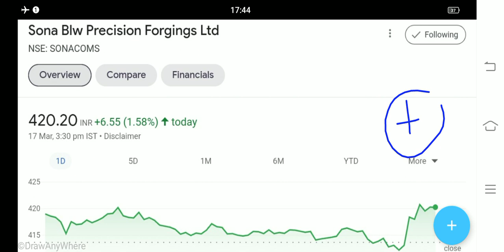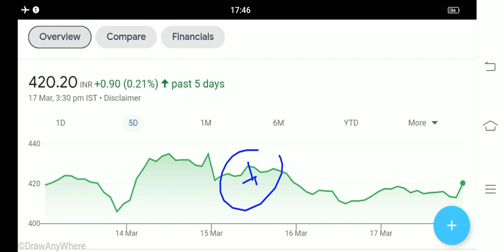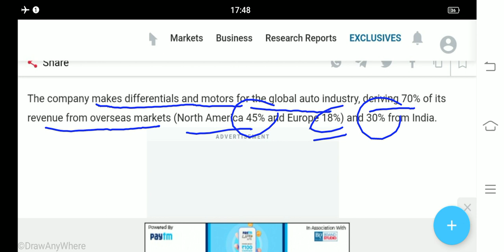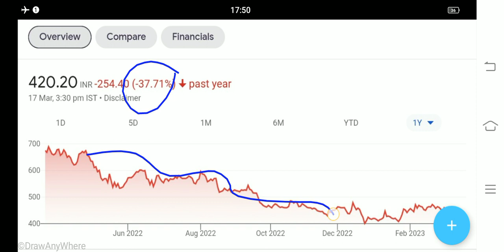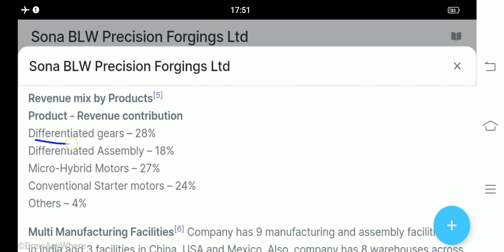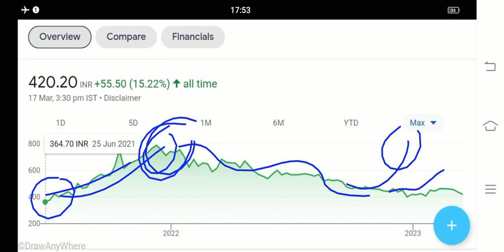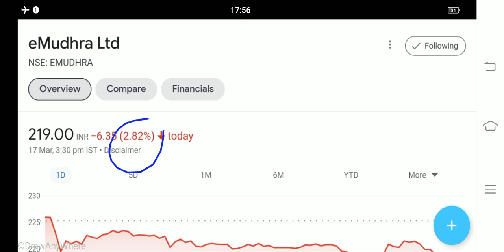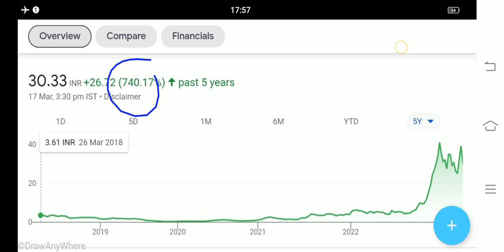60 शेयर के बदले 300 शेयर मिलेगा sona blw Latest news ethos share Latest News emudhra share news